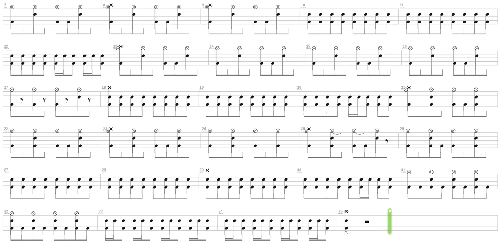Fox on the Run + Red Hot Chili Peppers + Drum only + Drum tab